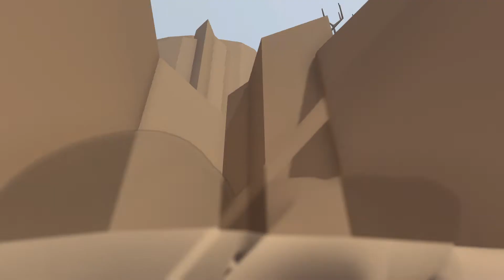Leonard Williams in Human Fall Flat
I journy trough dreamscapes as Leonard Williams👌